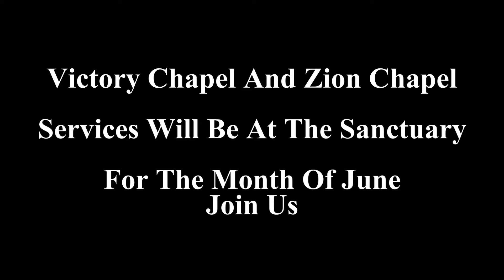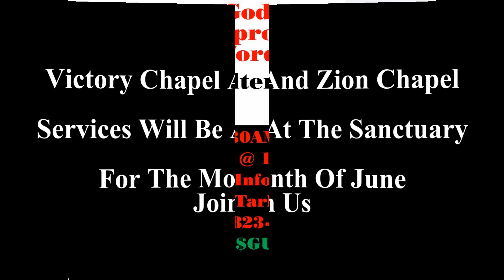Gods Uncompromising Words 6/6/2021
Gods Substaing Grace Give Us The Power To Never Give Up    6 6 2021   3